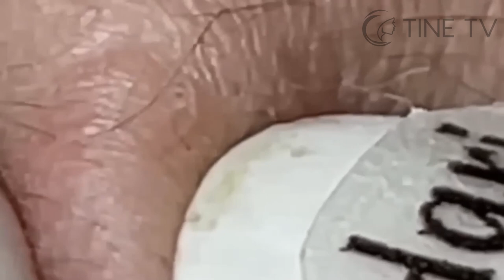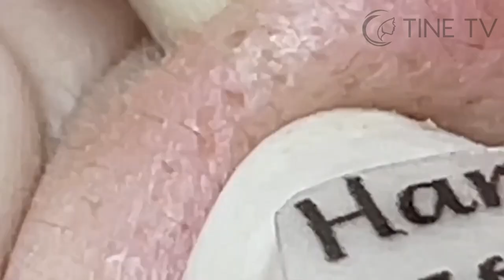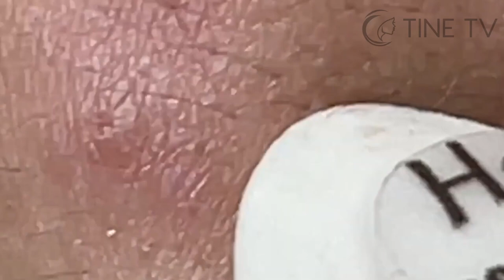ميع وتنظيف الجلد الطبيعي المدو SM21